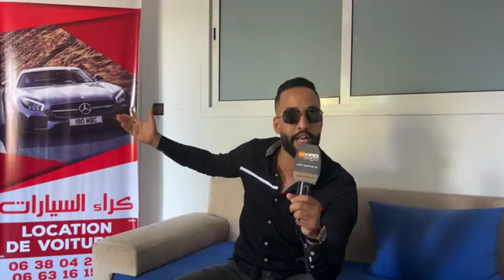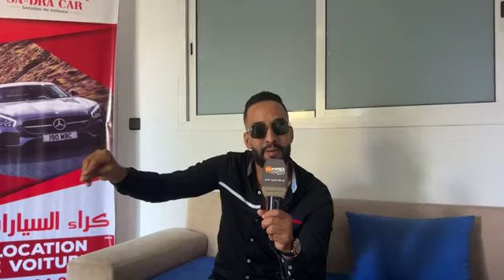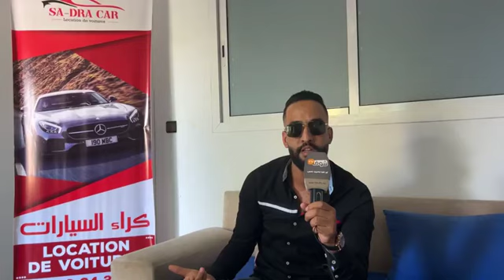شاب ولد الشعب في عمرو 30 سنة دخل عالم كراء السيارات هادي 7 سنوات و قدر يمتلك أسطول كبير للسيارات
مباشرة من القنيطرة: قصة نجاح.. شاب ولد الشعب في عمرو 30 سنة دخل عالم كراء السيارات هادي 7 سنوات و قدر يمتلك أسطول كبير للسيارات: 45 سيارة غدي يحكي ليكم كيفاش دار ليها و قصة كفاحه